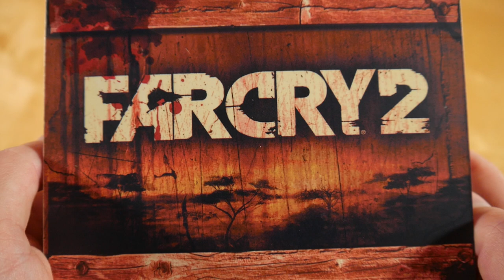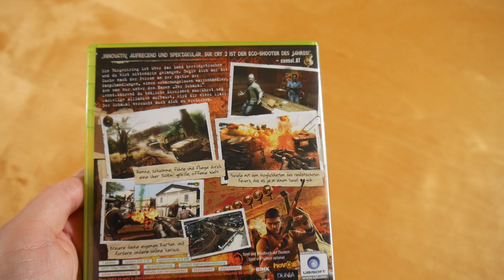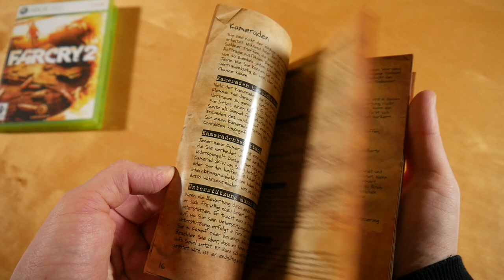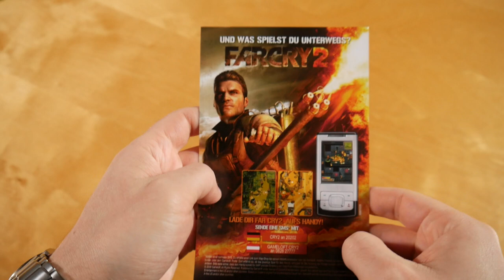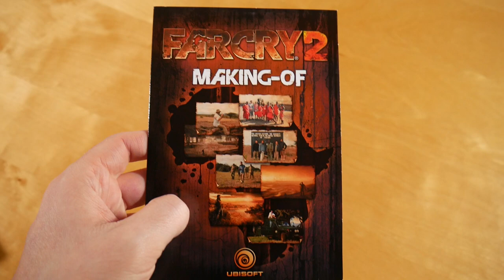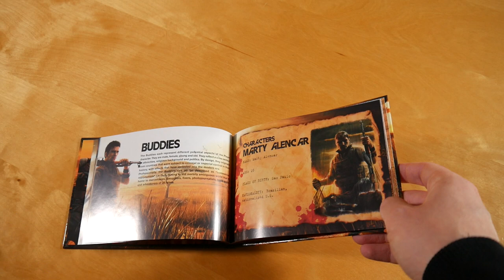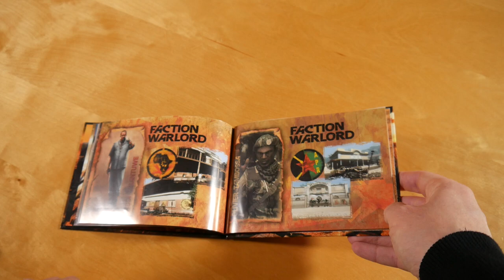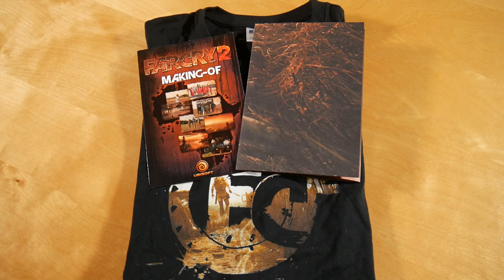Far Cry 2 Collectors Edition Unboxing German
In diesem Video zeige ich euch die Far Cry 2 Collectors Edition.

✘► SPIEL INFOS
Kaufpreis: ? €

Far Cry 2 Box Inhalt:
- Spiel
- Artbook
- DVD
- Poster
- T-Shirt

Far Cry 2 Info:
Das Spiel erschien am 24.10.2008 über Ubisoft.